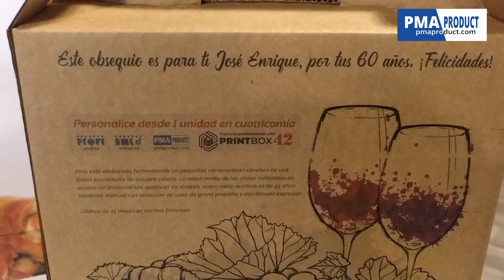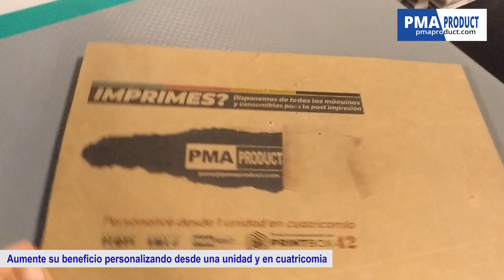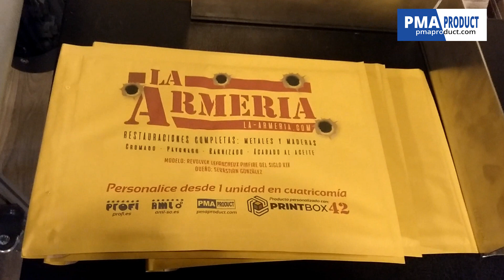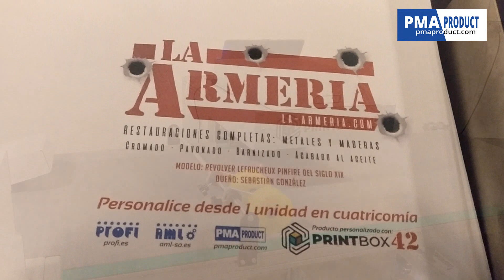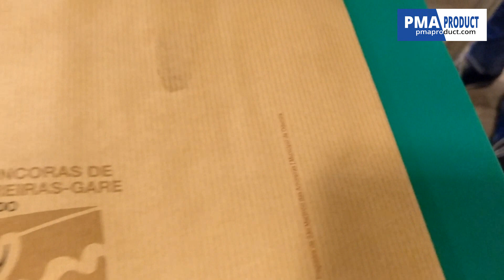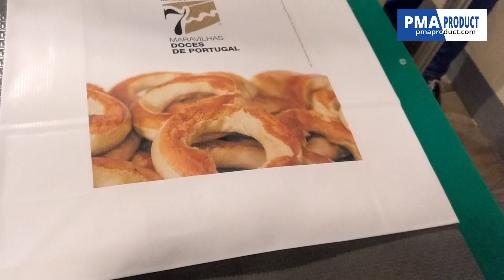💡 7 Ideas de TRABAJOS REALES realizados con IMPRESORA PACKAGING para cajas y bolsas PRINTBOX VERSA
Muestras de diferentes trabajos realizados con la impresora de bolsas, cajas de cartón, sobres y madera Printbox, infórmese en 🌐

Video en el que se muestra la impresora de packaging, bolsas de papel, sobres burbuja, etc. trabajando y demostrando su gran versatilidad pudiendo personalizar desde una unidad en cuatricomia. Cuenta con una velocidad de 18 metros / minuto y un ancho de trabajo de 210 mm.